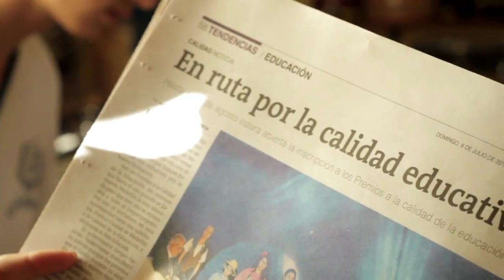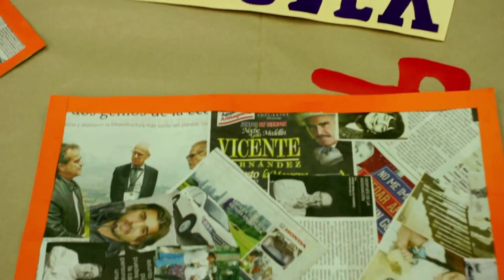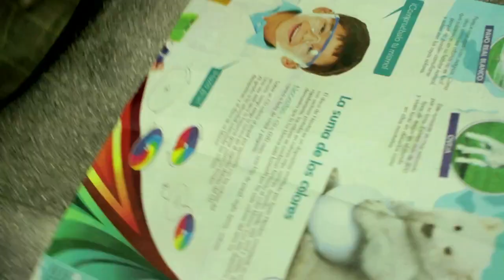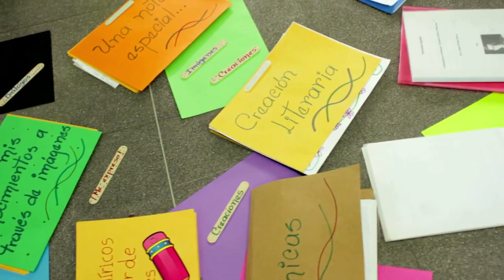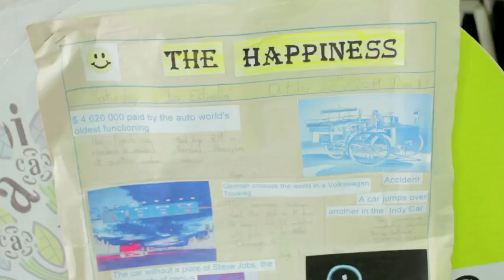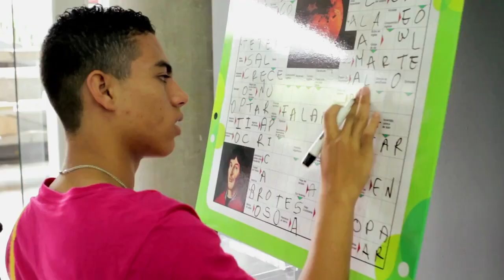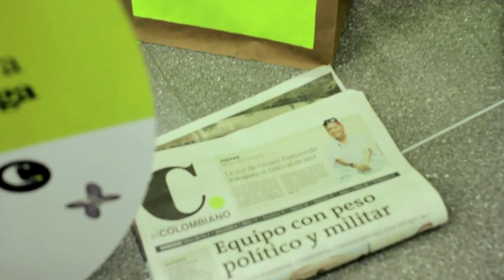Encuentro Experiencias Significativas Prensa Escuela 2012